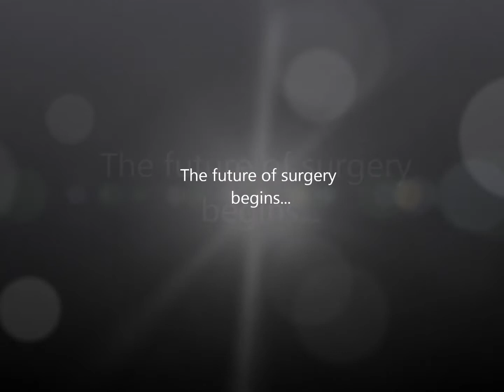Big Deal Team - Poland - Medicus (Imagine Cup 2012 Game Design Entry)